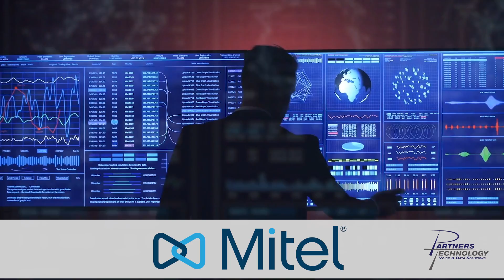Partners Technology — Essential Technology for Financial Services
As a financial services company, you’re under pressure from all sides — dealing with communication and collaboration challenges, massive amounts of data, plus cybersecurity and compliance mandates.

How can you relieve ALL these pressures so you can stop worrying and focus on giving your customers what THEY want and need?

Contact Partners Technology, because working with the right communications and I.T. advisor relieves all the pressures.

Partners Technology offers advanced communication and collaboration technologies from Mitel that improve productivity, streamline workflows and leverage A.I. to automate and enhance both the Employee Experience and the Customer Experience.

When was the last time you evaluated the performance and cost of your I.T. infrastructure and systems? We can assess your current technology and guide you on essential upgrades you need…to optimize data management processes and ensure your data is properly stored, utilized and analyzed, at the lowest possible cost.

And what about compliance? Regulatory requirements get stricter every year, and the risks and penalties keep growing. We’ll help ensure your I.T. meets every compliance standard and offers the most advanced cybersecurity to protect you and your clients’ sensitive data.

If you’re dealing with any or all of these financial services pressures, it’s time to get relief. Partners Technology will help you leverage the latest technologies and A.I. to improve efficiency, reduce costs, mitigate risks and delight your employees and customers every day.

Partners Technology
Voice & Data Solutions
471 E. Page Street, Unit 6
Stoughton, MA 02072